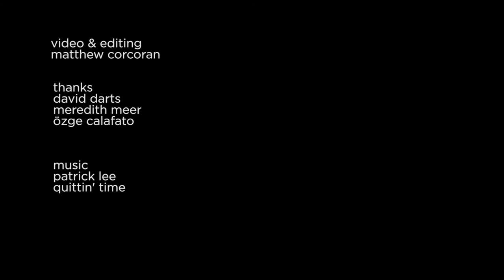Arts Faculty: The Exhibition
Seventeen arts faculty members participated in an exhibition in the Project Space at the NYUAD Arts Center. Works included sculpture, painting, photography, and interactive media.